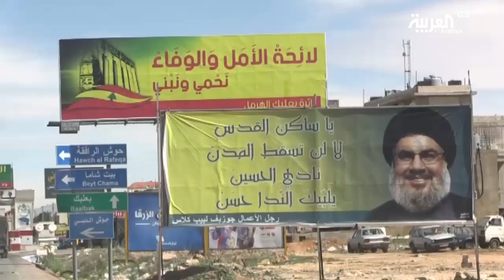التسريبات المسجلة في لبنان تدفع تحالفات سياسية إلى الانهيار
الظاهرة التسريبات المسجلة لسياسيين وأنصارهم في لبنان تكاد تدفع تحالفات سياسية إلى الانهيار،
وهي بدأت مع وزير الخارجية جبران باسيل الذي وصف رئيس البرلمان نبيه بري بالبلطجي
ـــــــــــــــــــــــــــــــــــــــــــــــــــــــــــــــــــــــــــــــــــــــــــــــــــــــــــــــــــــــــــــــــــــ